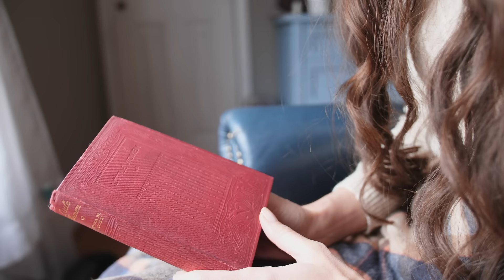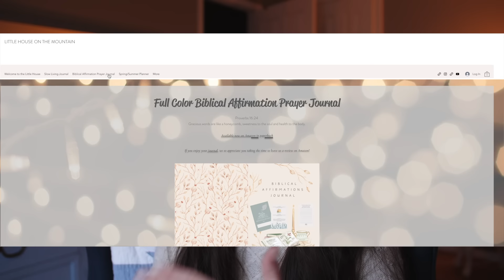5 Ways To Transform Your Life This Year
✨️↪️NEW! Anti-Hustle Culture Brand Builder Course
✨️↪️NEW! Entering Your Healing Era Ultimate E-Guide Bundle
We pray you are blessed by the videos as you have blessed us. _________________________________________
Vintage Style Wool Plaid Skirt
45 Count Ivory Candlesticks
Jasmine Green Pearl Tea
80 Hour Vertical Candle
Glass Teapot
Wool Robe Thrifted from ThredUP:
To View The Tea with Lea Podcast, Story Corner Episodes, & For Bonus Content:
DISCOUNT ORGANIC Pantry Items:
The Sovereign State by Daniel Robinson
Frysta by Oskar Wyld